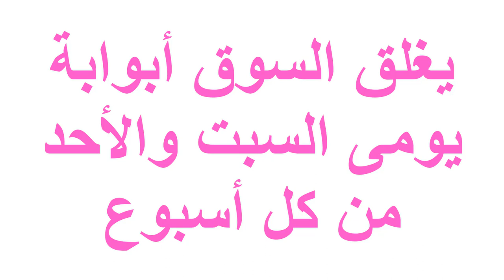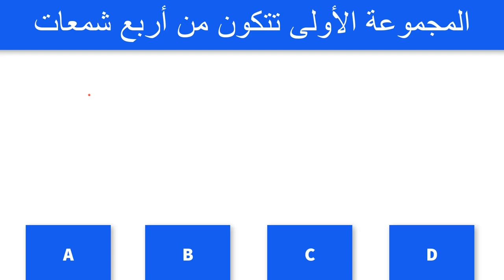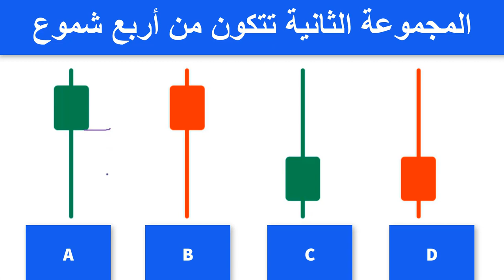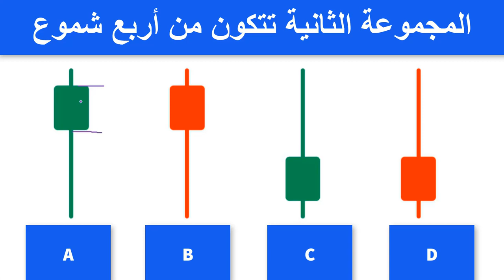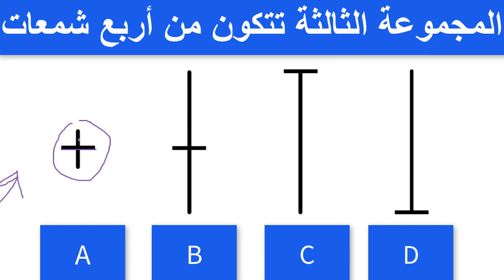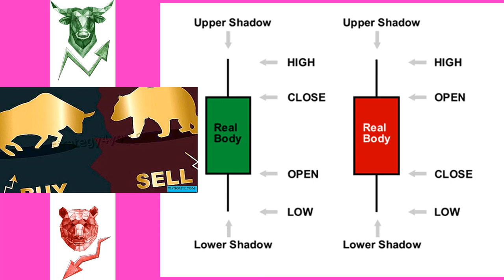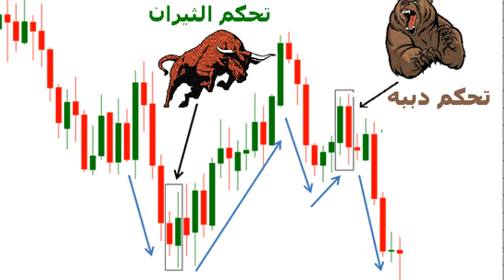مقدمة دراسة الشموع اليابانية _الجزء الثانى_ نفسية المتداولين فى لأسواق.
فى هذا الفيديو نوضح_ كيف تنعكس الحالة النفسيه للمتداولين _سواء فى _سوق الفوركس أو _سوق الخيارات الثنائية_ على شكل الشموع التى يتداولون بها
أو بمعنى أخر كيف تخبرنا الشموع اليابانية من حيث الحجم واللون وأطوال الذيول عن حالة السوق والحالة النفسية العامة عند المتداولين.
فهى إذن تخبرنا بقوة السوق وإتجاهاته من خلال الشكل العام للشموع وتواجدها سواء فى ترند صاعد أو نازل أو عرضى.
مع ملاحظة ان الوضع يكون فى صورة معركة الذى ينتصر فيها سواء من الدببة البائعين السيلرز اومن المشترين البايرز الثيران.
يكون له أكبر عدد من الشموع بنفس اللون وبنفس الزخم.
والعكس صحيح.
لمعرفة المزيد من المعلومات شاهد الفيديو لنهايته.
كبير معلمى الرياضيات.
ومحلل فنى وسيكولوجى فى سوق المال والأعمال.